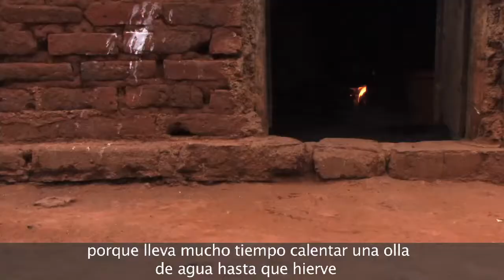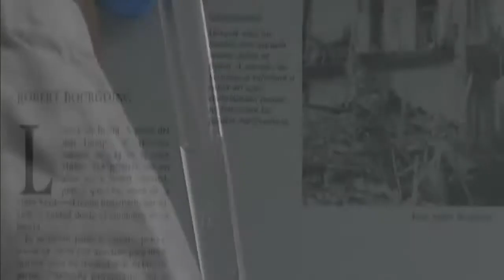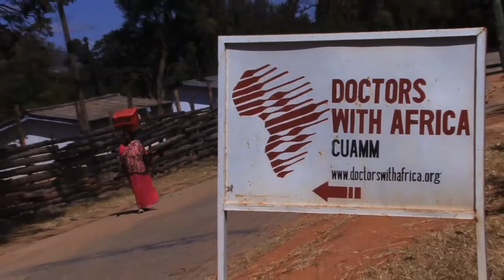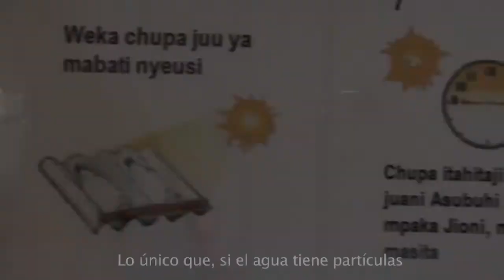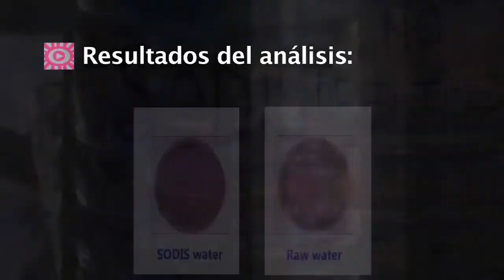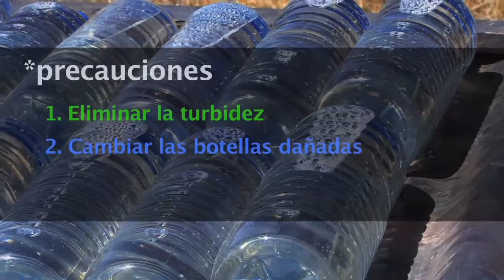'Gotas de sol'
'Gotas de sol' es un corto-documental didáctico realizado entre Madrid y Tanzania por miembros de la Asociación Ecolution-a, el GCSASpD y numerosos colaboradores voluntarios (entre ellos gente de ONGAWA y de ACH), con financiación de la XI Convocatoria de Ayudas a la Cooperación de la Universidad Politécnica de Madrid.

Con el problema de la falta del acceso al agua potable como telón de fondo, 'Gotas de sol' habla de una solución de bajo coste para la mejora de la calidad del agua a nivel doméstico, la desinfección solar, también conocida como método SODIS. Un método que elimina la contaminación bacteriológica y no requiere más consumo energético que la luz solar.

Según la OMS, en el planeta viven alrededor de 880 millones de personas sin agua potable. Esta cifra, ya de por sí alarmante, no tiene en consideración la calidad del agua, sino solamente la accesibilidad a una fuente mejorada. Ese agua puede ser fuente de vida o de enfermedad. Al mismo tiempo, la OMS estima que 1 de cada 3 niños que mueren, lo hace, bien por enfermedades diarreicas, bien por enfermedades respiratorias.

A pesar de ser recomendado por la OMS y UNICEF desde hace más de una década, el método SODIS sigue siendo un gran desconocido. En el documental 'Gotas de sol' se trata de explicar sus fundamentos científicos, varios expertos hablan de sus pros y sus contras y se recoge la experiencia de un grupo de personas que lleva desde 2004 trabajando en su divulgación en comunidades rurales del corazón de Tanzania.

Más videos sobre Tecnologías Apropiadas, agua, saneamiento, Derecho humano al agua, gestión participativa y cambio social ecológico en: ecolutiona.blogspot.com.es